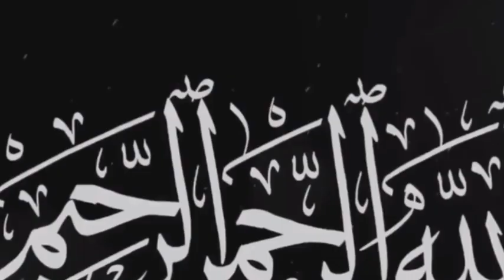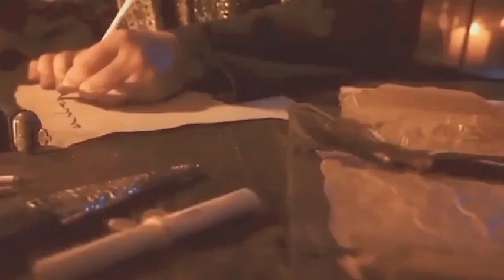Hazrat Imam Hussain Shahadat | Karbala Ka Waqia | 10 Muharram | Waqia e Karbala | Islami Qisa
Imam Hussain ki Shahadat Complete Video
Hazrat Hussain Shahadat Full Video
Mola Hussain
Shahadat Ali akbar
safar e shahadat
hazrat qasim ki shahadat
hazrat hussain ki shahadat
10 muharram ki shahadat
shahadat shahzada ali asghar ki shahadat
hazrat hussain ki shahadat ka waqia
shahadat e shahzada Ali asghar
Gazi Abbas ki Shahadat
hussain ya hussain
imam hussain manqabat
imam hussain
mola hussain
hoga ya hussain
hazrat hussain
10 muharram
10 muharram ka waqia
10 muharram ka bayan
10 muharram karbala
10 muharram ki fazilat
10 muharram 2023
10 muhram,muharram ul haram
muharram dua
10 muharam
10 muharram amal
majlis 10 muhram
muharram ki 10
10 muharram wazifa
10 muharram ka amal
10 muharram ka roza
Ashora
ashura in karbala
ashura ka roza
waqia karbala
karbala 2023
karbala iraq
karbala status
10 muharram karbala
shaheed e karbala
history of karbala
karbala live
karbala city
iraq karbala
live karbala
safre karbala
jang e karbala
karbla
karbala history
karbala ziyarat
karbala ka waya
Karbala ka Waqia Tariq Jameel
imam hussain as ki shahadat
imam hussain as
Hazrat Imam Hussain as
حضرت حسین | امام حسین |